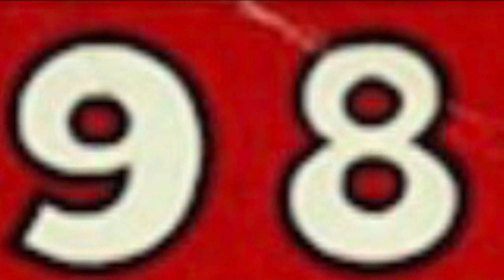Art on the Chill ~🏖🏝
Some chill are to zone out to.